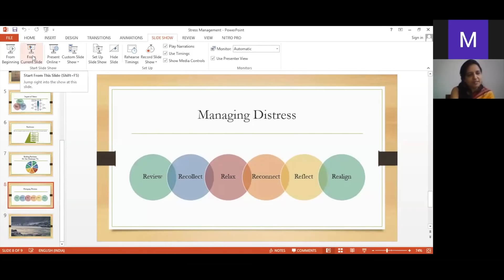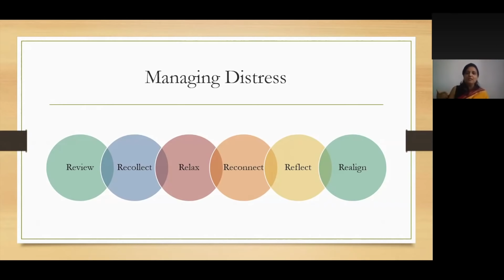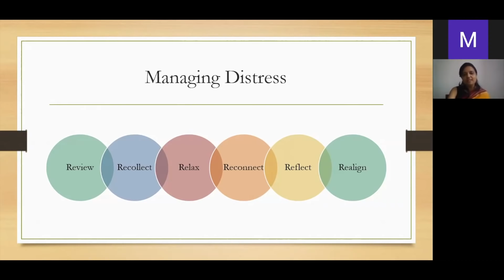Managing Distress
Dr. Surabhika Maheshwari